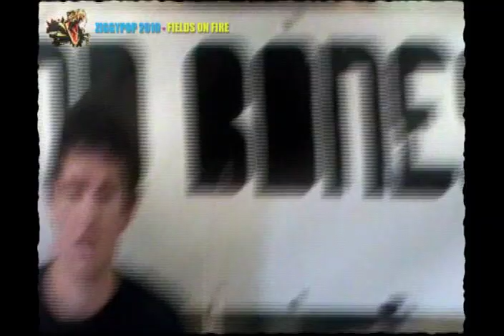Ziggypop 2010 - Fields on fire 1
Fields on fire @ Ziggypop, Ziggypop is a two day festival at Jh Zigzag in Merksplas Belgium